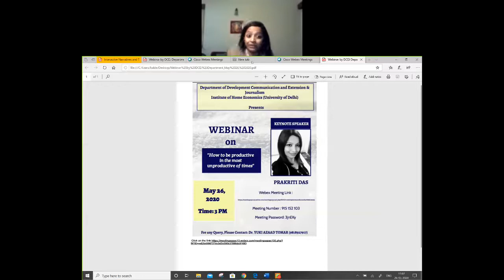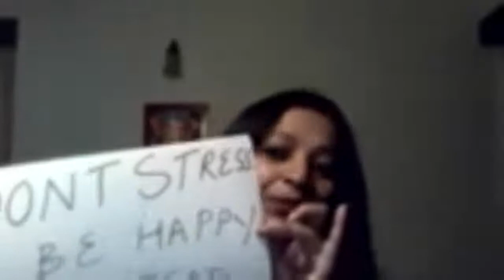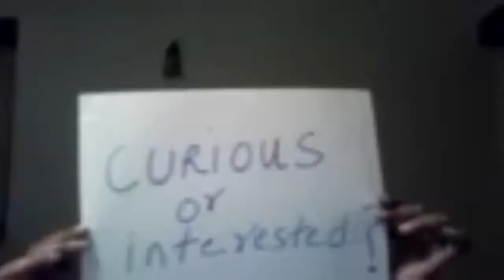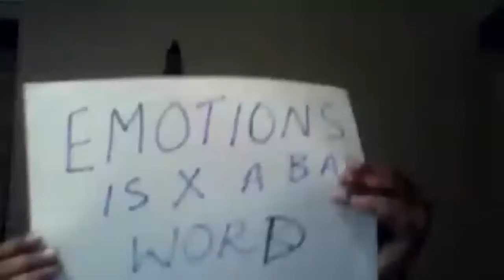How to be productive in the most unproductive of times webinar with Prakriti Das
how to be productive during COVID Times